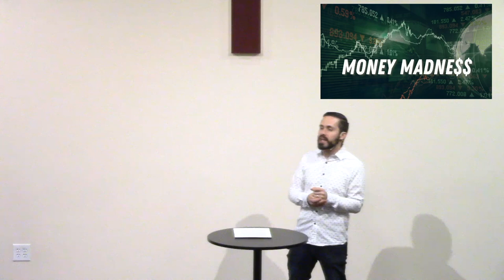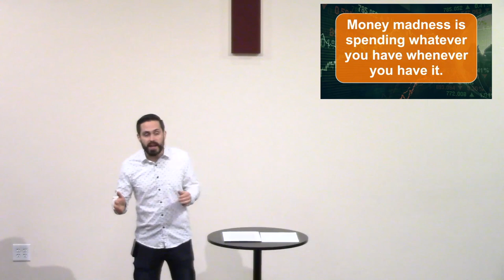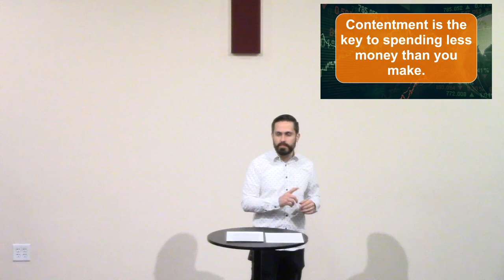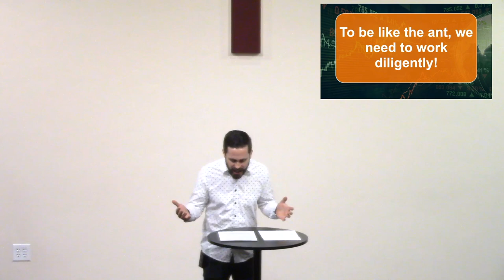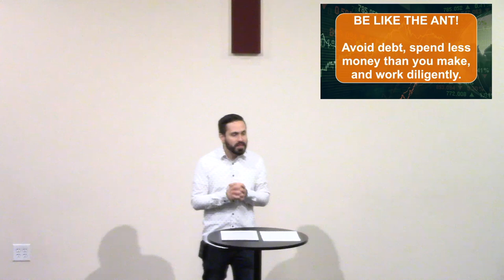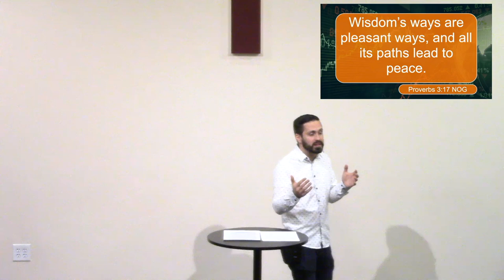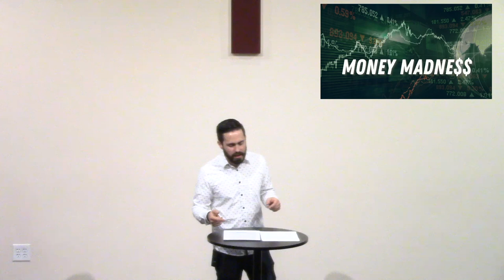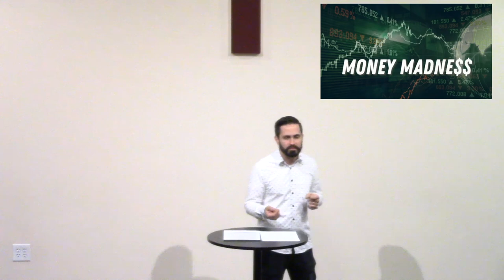Be Like An Ant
Sunday Morning, Mar 12th, 2023
Welcome to Crosswinds Fernley YouTube channel. Thank you for joining us for our online service! Ever seem like there's more month than money? See what ants can teach us about managing our money!

NEXT STEPS
Have you made a decision to follow Christ or want to take the next step in your spiritual growth? We want to help you take your Next Step in your walk with Christ.

REQUEST PRAYER
Let us know how we can pray for you! You can also request to be contacted by a Pastor.